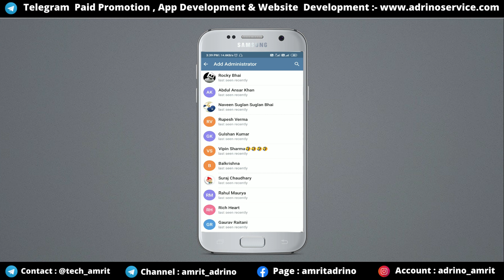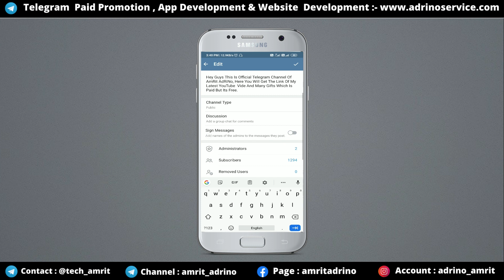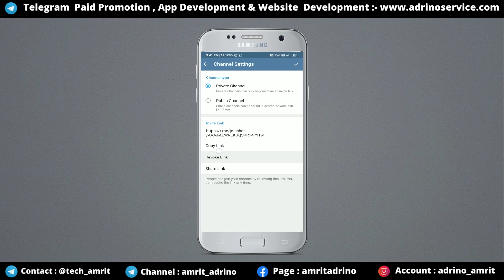6 Million Subscribers Hindi Hd Movies Channel Banned | Why ?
About This Video:-  Hello Guys Iss Video Me Mai Aapko Bataunga Ki Hindi Hd Movies Channel Kyu banned Hua, Aur Kaise Aap Apna Channel Banned Honay Se Bacha Saktay Hai ?

👉 Mic I Use
👉 Tripod I Use
😍 Join Our Telegram Channel To See Our Work.😍
🎥 No Adult Latest Movies And Webseries
👇👇Join Using Our Url Shortner Refferal👇👇
😊Umeed Hai Aapko Video Pasand Aaya Hoga
➡️To Video Ko Ek Like To Kar Hi Skty Hai 🙏